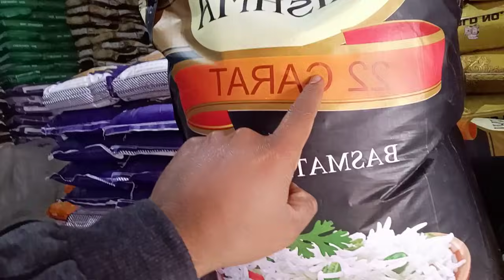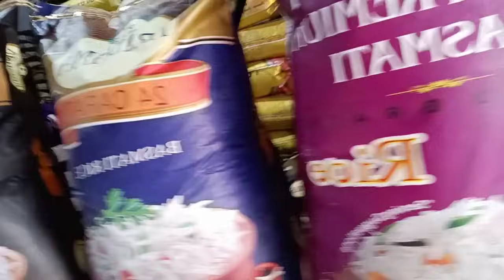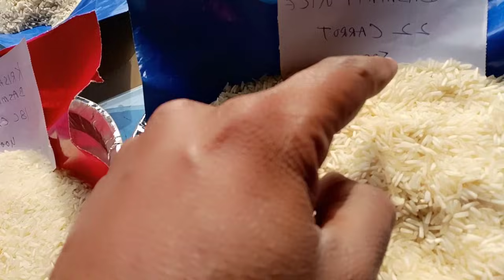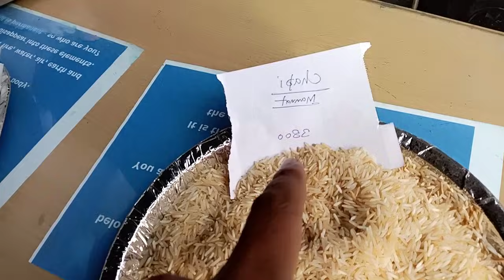|Basmati Rice Supply|Hyderabadi Biryani Rice| Karnal basmati||Direct to MillPunjab Rice|9760113362|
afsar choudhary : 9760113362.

firm name : M/s. foody India
Saharanpur.
price :
1. 1121 Steam Rice : 65.
2. 1401 : steam : 62/-
Resort Sella : 28/-
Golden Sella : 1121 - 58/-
Creamy sella 52/-
Cheap quality sella - 38/- per.k.g.
Dubar quality. 33/- p.k.g.
minimum order 500.k.g.
Samples charge : 600/- (by courier/india post, 4 type samples, each sample 250.g.m.)
transport all india service.
transportation charge : truck load - up to 500.k.m. area. 2/- per.k.g.
3000.k.m. around 4/- per.k.g.
1 ton load : 6/- per.k.g by transport
500.k.g. 7/- per.k.g. by transport
we have a office in New Delhi.
foodyindiagangoh@gmailcom